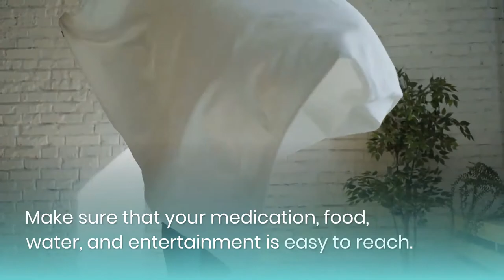Preparing for a Tummy Tuck Recovery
Performing breast surgery, body surgery and other procedures, Dr. David Bogue is personally committed to providing results that achieve your goals and give you confidence.

Board-certified plastic surgeon Dr. Bogue provides advanced plastic surgical care to people from Boca Raton, Fort Lauderdale and West Palm Beach.

Dr. David Bogue, MD
660 Glades Rd
Suite 380